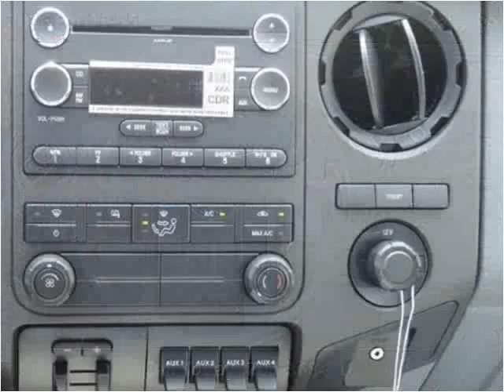2016 Ford F-550 New Cars Manassas VA